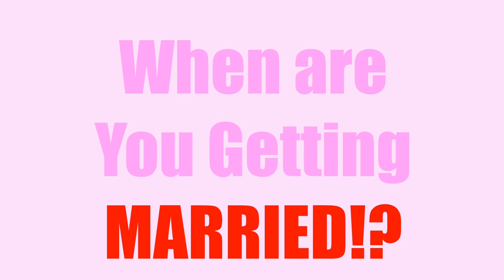WHEN ARE YOU GETTING MARRIED? ~ Heveneiress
Hello lovelies,
Hmmmm. The Age old Question - You won't believe what people say to singles!

xo